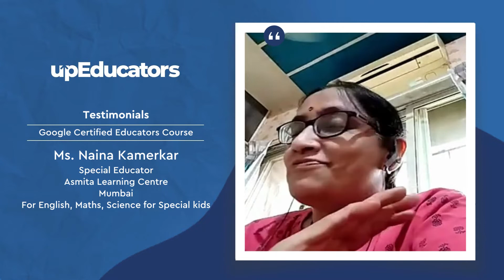Review by Naina K (Special Educator, Asmita Learning Centre, Mumbai) for Google Certified Educator